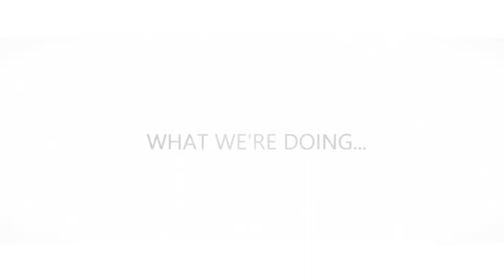Fashion Photography - TV Commercial - Social Media Video - Stamford, Greenwich, CT - The Open, Inc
Find the Professional Website Design & Development, Video Production, Brand Awareness, TV Commercial, Wedding Photographer, Event Video, Fashion Photography, Real Estate Drone, Food Photographer, 360 Virtual Reality Video, YouTube Video, Instagram Photography in Stamford, Greenwich, Connecticut.